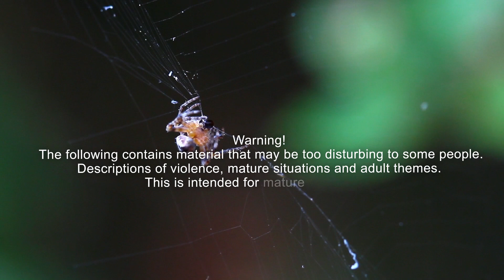Forest of Flesh | Lore-talk Q&A | EP50 Wrap-Up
We talk lore and setting info for the Forest of Flesh D&D 5e campaign after the episode 50 session. We also cover most everything that happened in the campaign before we started streaming it. This may become a thing we do from time to time.

Forest of Flesh is a D&D campaign we run live Mondays at 6:30pm Eastern, 3:30p Pacific

Players:
Ramblinman (DM)
Ella (Orilyn)
Quiokix (Odayn)
Tym (Claes)
Wolfrin Fenris (Vash)
Ferdisofly (Sha'ah)

Become a Rambler Patron!

Orilyn Favyre created and designed by Ella Hoshi.
Portrait art made by Sky/Soryko ) with some additions/alterations to the original clothing design.
Orilyn Favyre Virtual Avatar custom made by Ella Hoshi with VRoid Studio
Background is a screenshot from Genshin Impact.